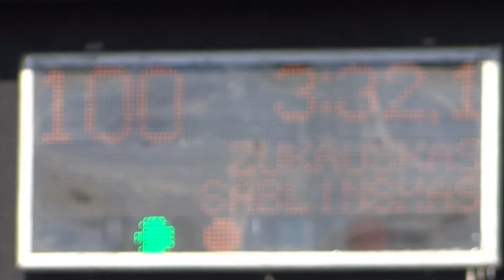F2C the race 2014 KUYAVIA World CUP 720